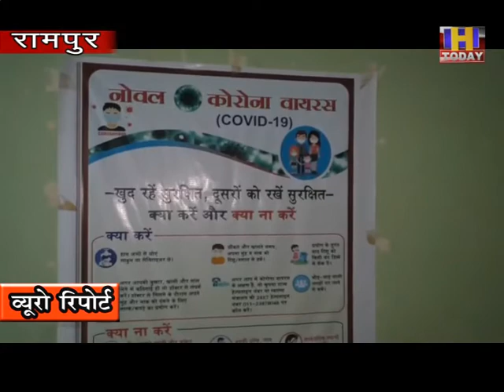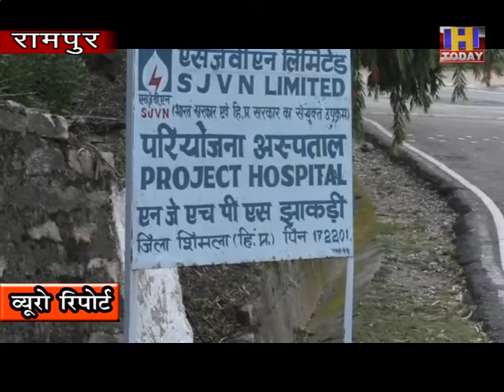3 july 9 कोरोना रूपी महामारी से निपटने के लिए सरकार की मदद मेंमहत्वपूर्ण भूमिका निभा रहा है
कोरोना रूपी महामारी से निपटने के लिए सरकार की मदद में
महत्वपूर्ण भूमिका निभा रहा है देश की  सब से  बड़ी  भूमिगत  जलविधुयत
परियोजना  नाथपा झाकड़ी । परियोजना के कोटला व ज्यूरी परिसरो  को
इंस्टिट्यूशनल कवरन्टीन सेंटर के रूप में प्रयोग कर सैकड़ो लोगों दी जा
चुकी है सुविधाएं। निगम ने आइटीबीपी को भी  इंस्टीट्यूशनल कवरन्टीन सेंटर
 के लिए दिया है ज्यूरी में अलग  परिसर। इसके अलावा स्थानीय समुदाय को भी
जागरूक करने  व् समूचे क्षेत्र को सेनेटाइज करने में भी है आगे ।